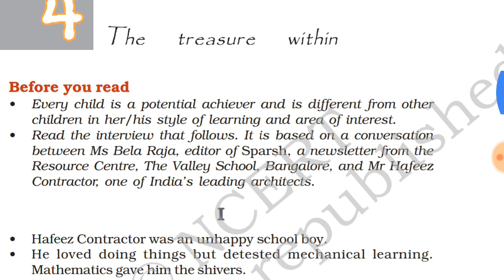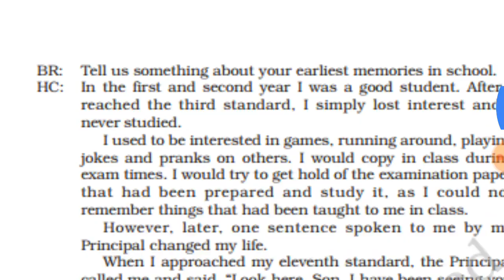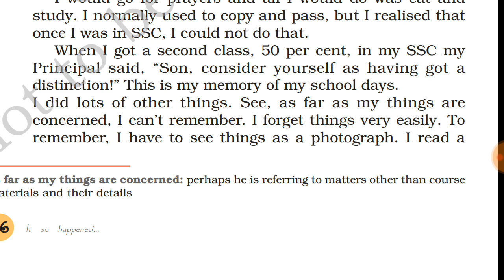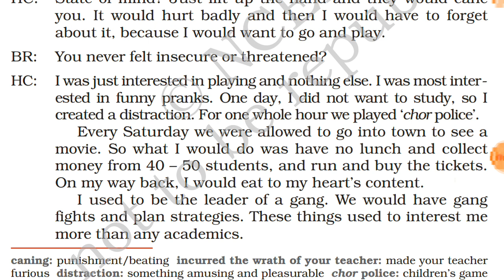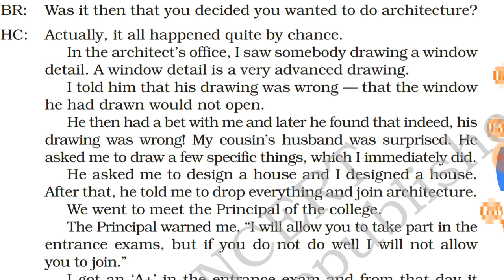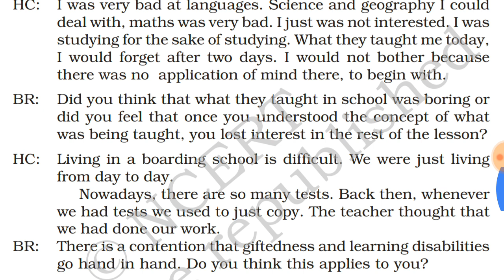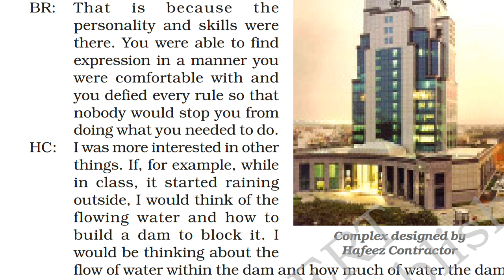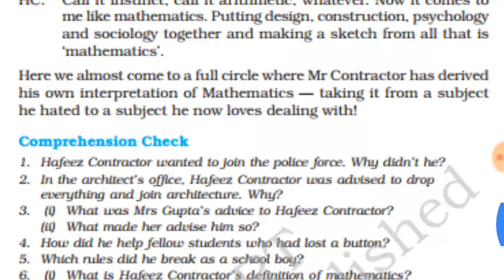The treasure within chapter 4 class 8th ncert english it so happened हिंदी में